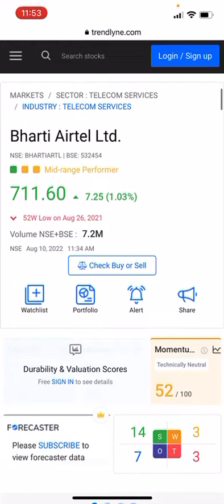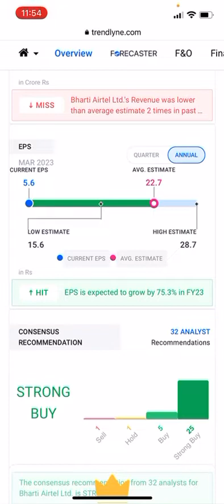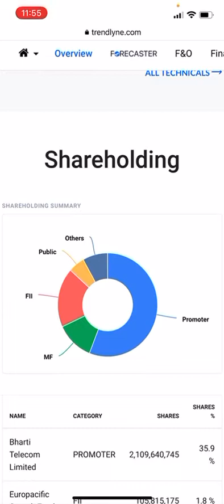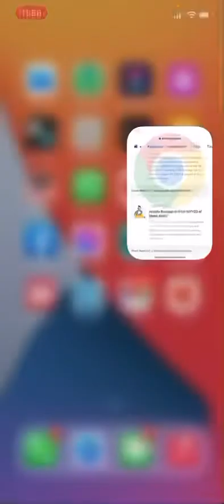Bharti Airtel share ready to blast buy cmp for target 910 within near term by Motilal Oswal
Good fundamentals stock for short term investment opportunities for investment purposes but before investment please consult with your financial advisor.